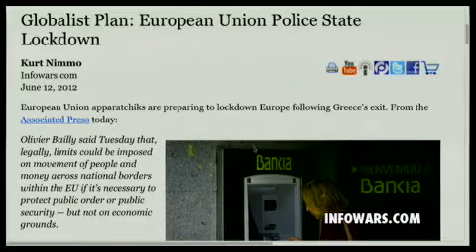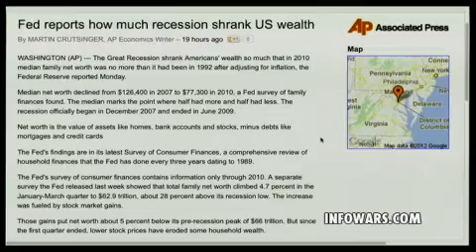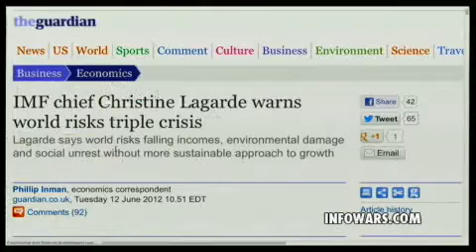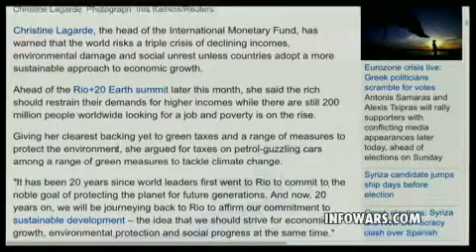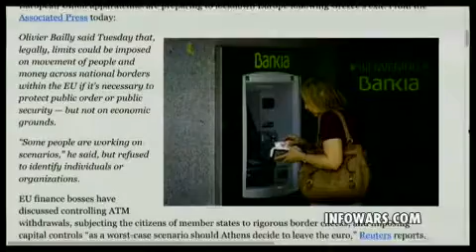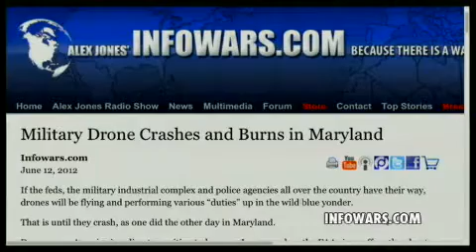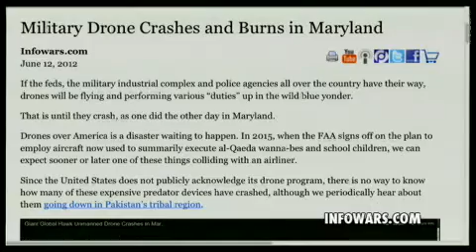2012-06-12 THE ALEX JONES SHOW PRISONPLANET TV.02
Jesse Ventura joins Alex on the Tuesday, June 12 edition of the Alex Jones Show. Ventura's lawsuit against Navy SEAL Chris Kyle over Kyle's claims that he punched Ventura in a bar for insulting a dead U.S. soldier has gone to court, with Ventura receiving the backing of several prominent former SEALs who affirm the incident never happened. Jesse is a former SEAL and served as the governor of Minnesota from January 4, 1999, to January 6, 2003. He is the author of several books, including his latest, DemoCRIPS and ReBLOODlicans, now available at the Infowars Store. Alex also covers the latest news and continues coverage of Rand Paul's move into the Republican establishment.